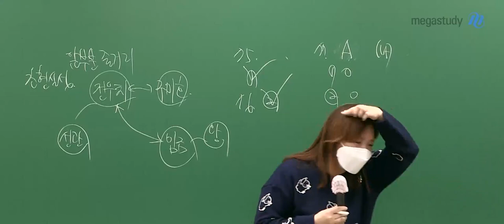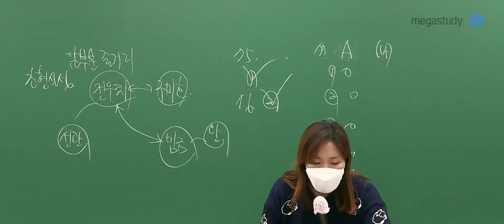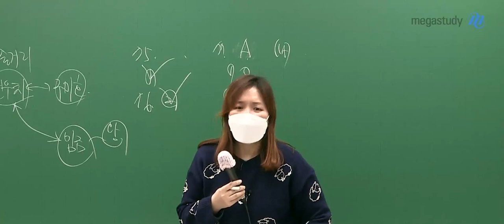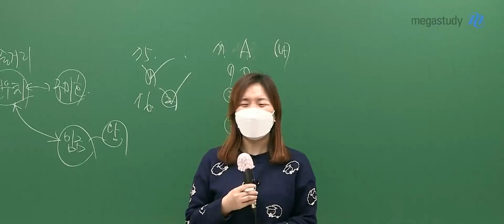[메가쌤 짤 - 국어 엄선경T] 엄쌤의 전우치 영화 후기